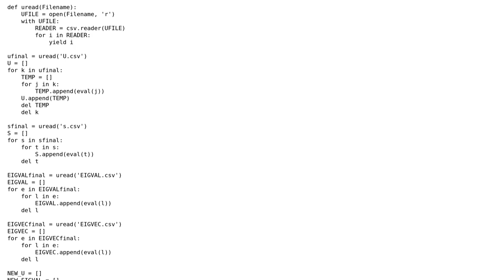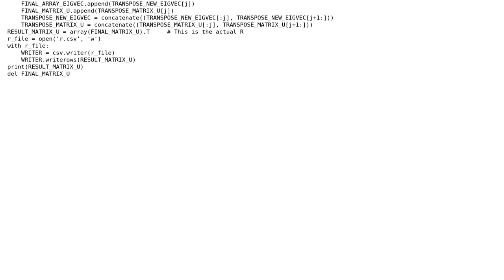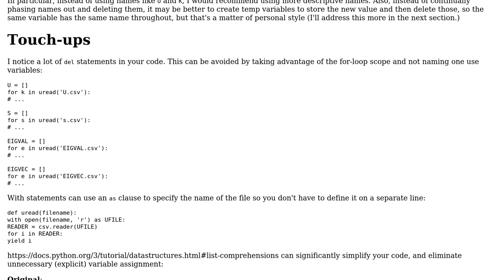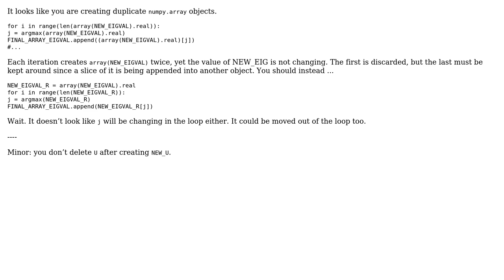Code Review: Eigenvector calculation involving three matrices (2 Solutions!!)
Code Review: Eigenvector calculation involving three matrices

With thanks & praise to God, and with thanks to the many people who have made this project possible! | Content (except music & images) licensed under CC BY-SA | Music | Images & others | With thanks to user Graham user An student user AJNeufeld user 200_success and the Stack Exchange Network Trademarks are property of their respective owners. You are responsible for your own actions.